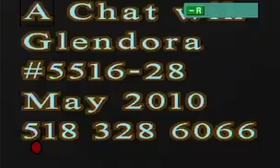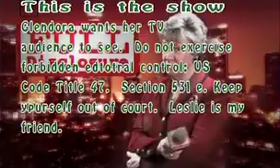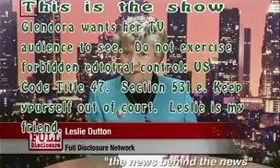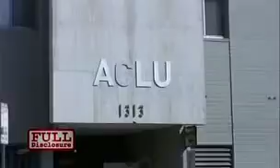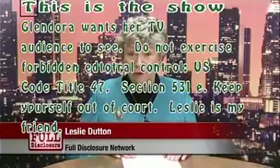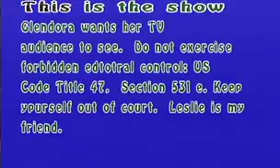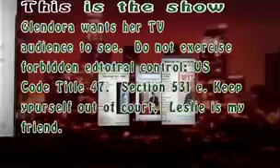A Chat With Glendora 5517 & 5518.mp4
ACLU no help to Richard Fine 2009

Glendora and Devin pain boxes in museum JVC everio.
good video Glendora commercials of me 1970s. jokes in a 30 second commerical. archive of 1990